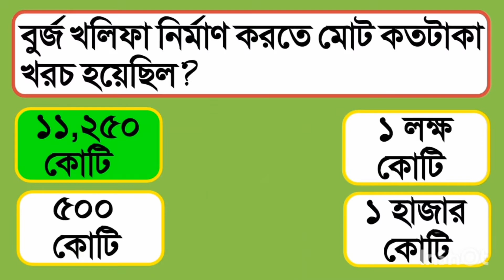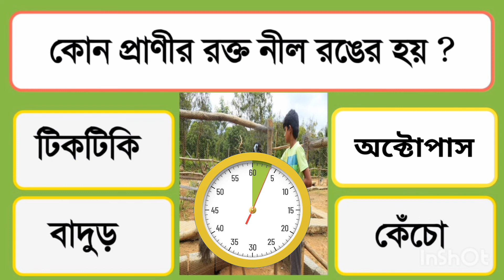বুজ খলিফা নির্মান করতে মোট কত টাকা খরচ হয়েছিল? জেনারেল নলেজ|| কুইজ|| WB PT TET MOCK TEST